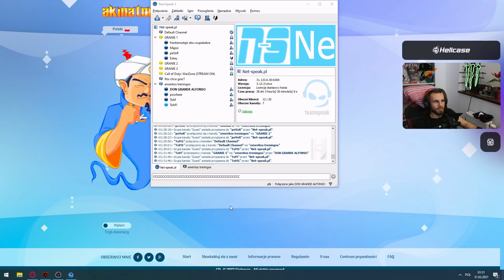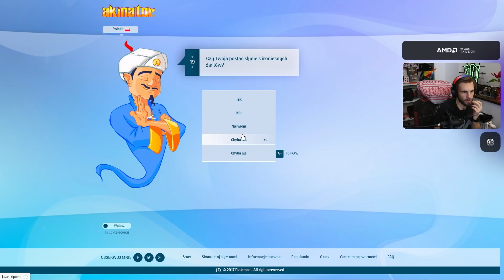Funny Moments Pago #414​​ - WSPÓLNE GRANIE z SAJEM